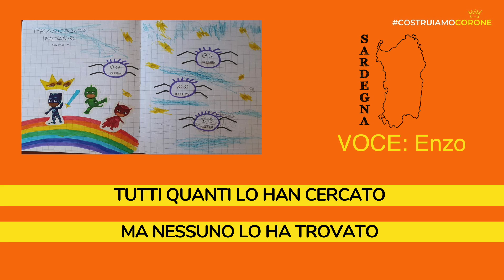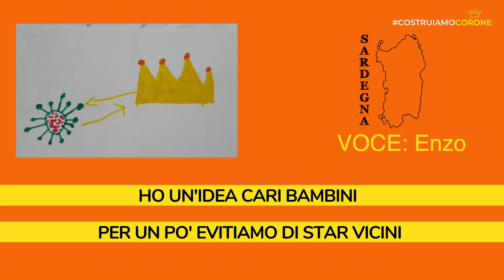Costruiamo Corone in Sardo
[COSTRUIAMOCORONE in Sardo]

👏🏻 Un grandissimo ringraziamento a Enzo.

Ci sono arrivate tantissime registrazioni in sardo, che pubblicheremo nei prossimi giorni.

Abbiamo deciso di pubblicare integrale questa perchè Enzo è un infermiere a Milano. Nonostante il delirio e i ritmi che quotidianamente tiene è riuscito a trovare qualche minuto per noi.

Grazie Enzo per tutto quello che tu e i tuoi colleghi state facendo per tutti noi

Un giostraabbraccio